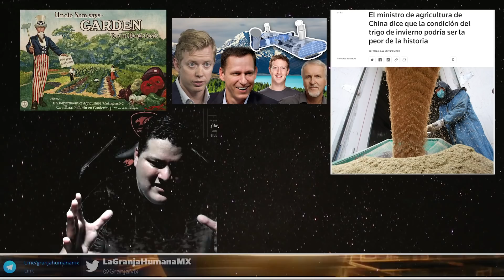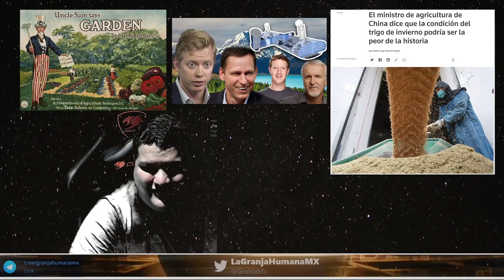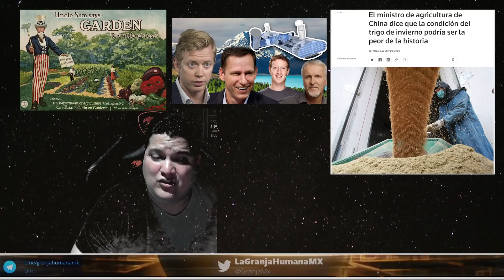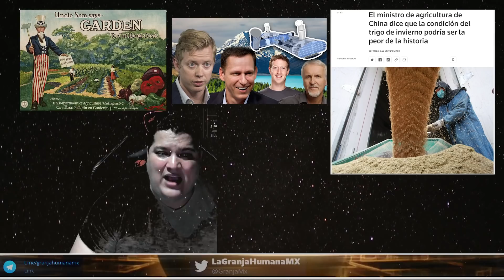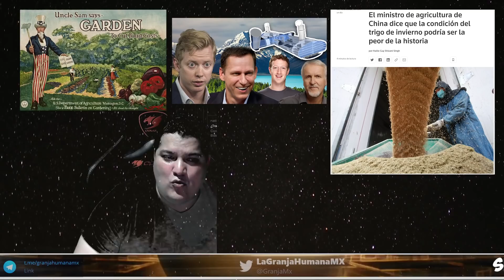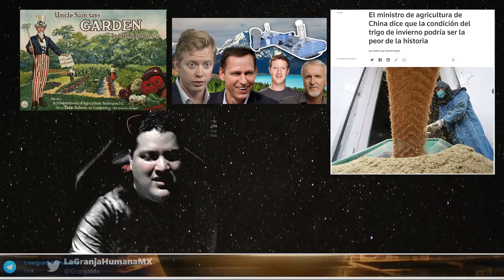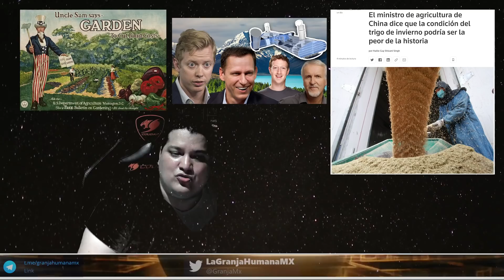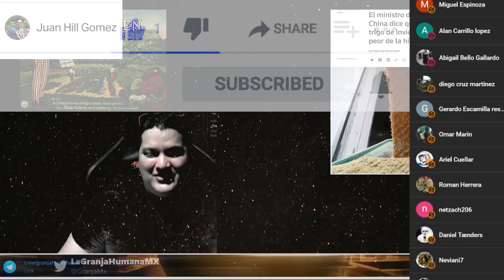LOS ALIMENTOS EN RIESGO, SUPER RICOS COMPRAN BUNKERS